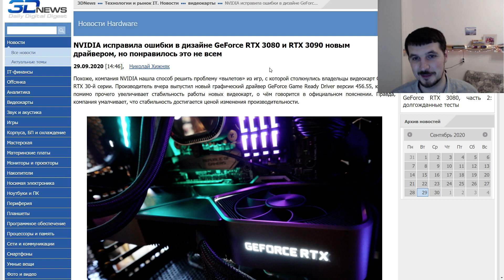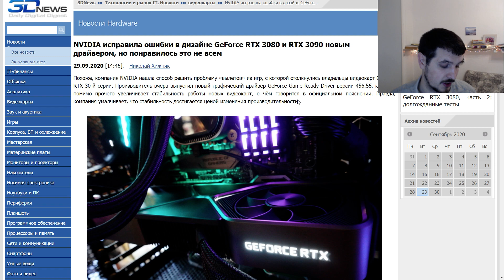NVIDIA исправила ошибки в дизайне GeForce RTX 3080 и RTX 3090 новым драйвером, это всех взбесило